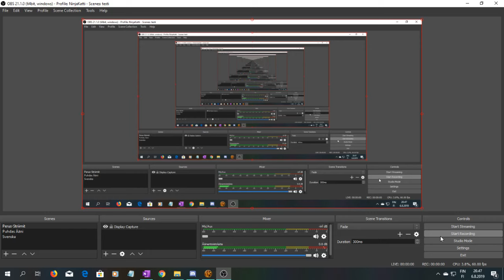SWTOR Daurnaan 3,5, Nar Shaddaa Bonus Series 7, Oh God Your Voice